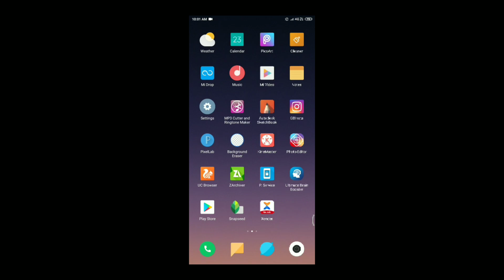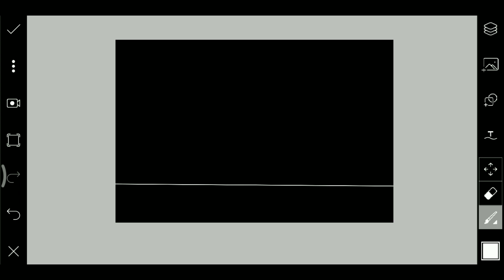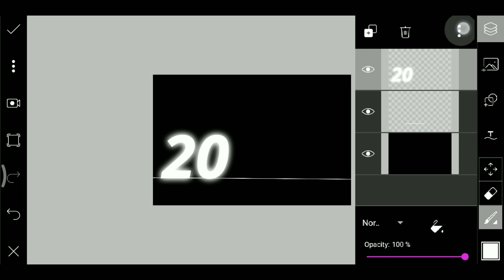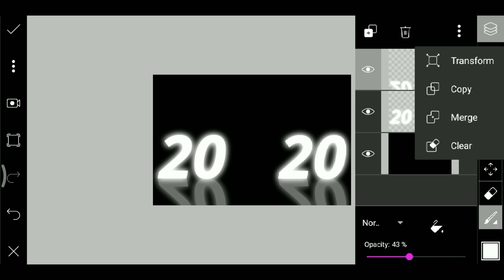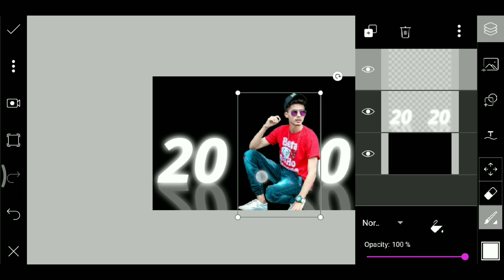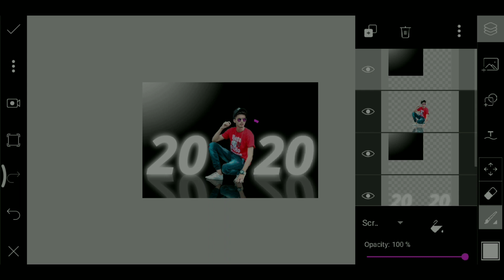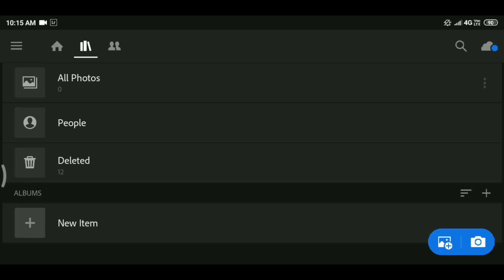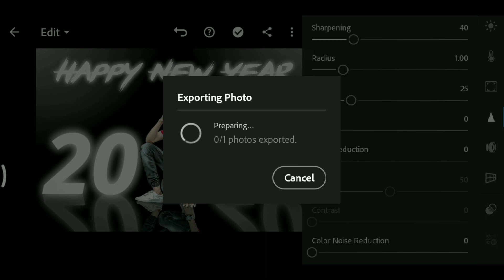Happy new year 2020 photo editing | 2020 happy new year photo editing // OPE // part- 4